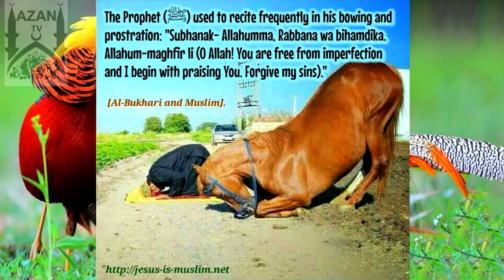Crow Sajda After Listening Quran, Most Viral Islamic Video Of 2020, Best Video of Today, Best Video